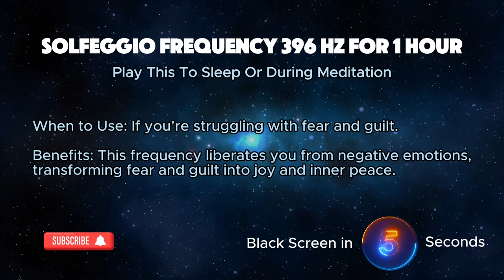1 Hour of 396 Hz Solfeggio Frequency Music | Release Fear and Guilt | Black Screen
Dive into the transformative power of the 396 Hz Solfeggio Frequency with this 1-hour music video, specifically designed to help you release fear and guilt. This frequency is known for its ability to liberate negative emotions, promoting a deep sense of inner peace and joy. The black screen ensures minimal distractions, allowing you to fully engage with the healing sound waves.

Whether you’re meditating, reflecting, or simply seeking to free yourself from emotional burdens, this video is your perfect companion. Let the 396 Hz frequency guide you towards a more positive and liberated state of mind. Use it during meditation, relaxation, or as background music while you work or rest.

Experience the liberating power of 396 Hz and let go of fear and guilt.

Share your experience in the comments below and let us know how this frequency helped you!